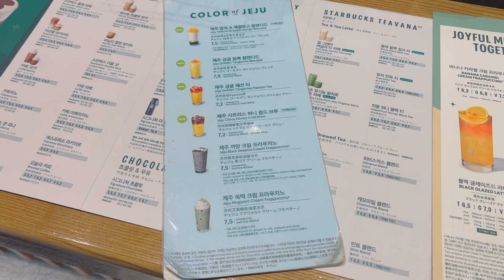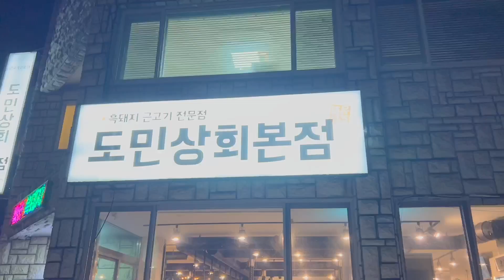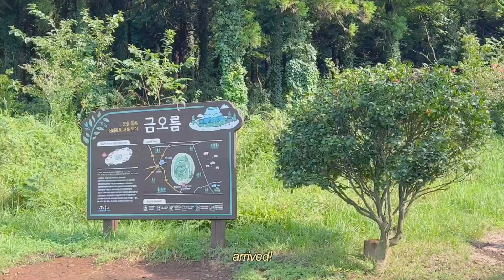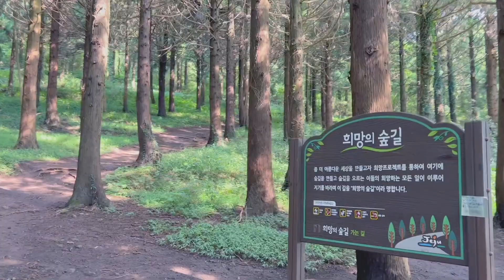KOREA | Exploring Jeju Island 🍊, Beach Sunsets, Popular Cafés & Restaurants, Osulloc Tea Museum!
Hi everyone! Today’s vlog is of my trip to Jeju Island! I had so much fun in Jeju, eating so much good food, and seeing so much nature :) I hope you guys enjoy today’s vlog and thank you always for watching 💜 See you guys in my next Korea vlog!

안녕하세요 여러분! 오늘 영상은 제주도 브이로그 입니다! 제주도에서 너무 재밌게 놀다 오고 맛있는 음식도 많이 먹고 멋진 자연도 많이 보고 왔어요 :) 그럼 오늘 영상도 재밌게 봐주시고 언제나 시청해주셔서 감사합니다 💜 다음 한국 브이로그 에서 만나요!

Free Music for Videos 👉 Music by Ciao Malz - Always Be My Maybe